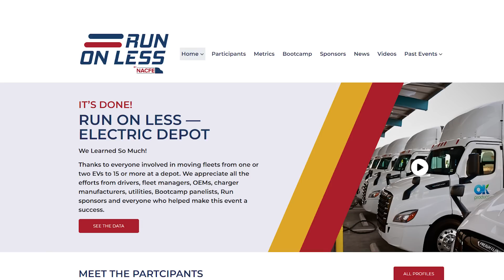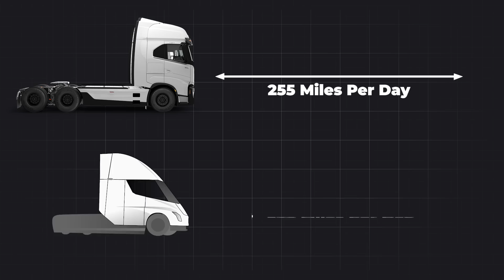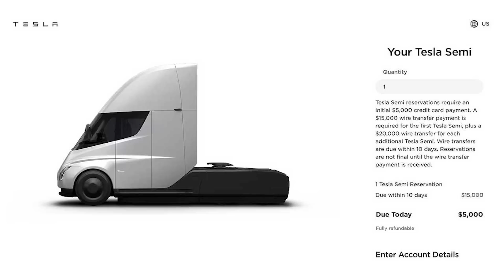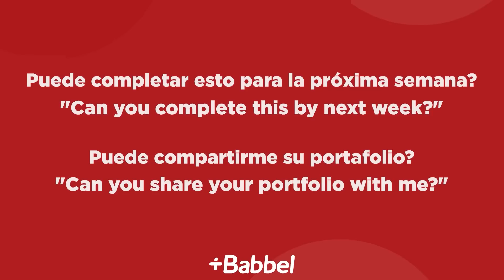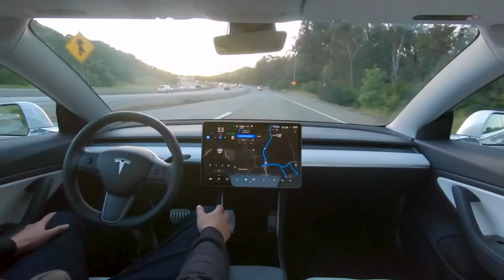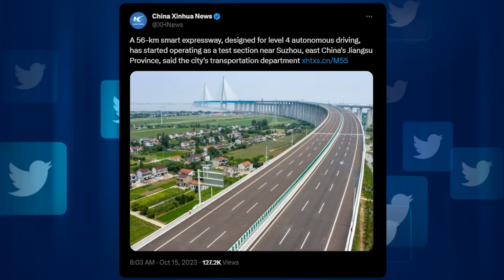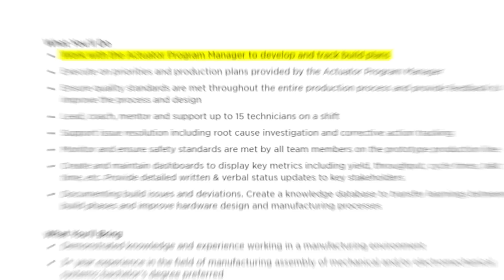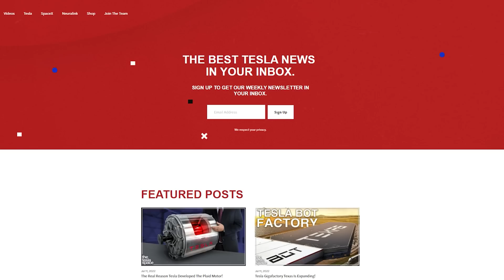Tesla Semi Performance Results Revealed!